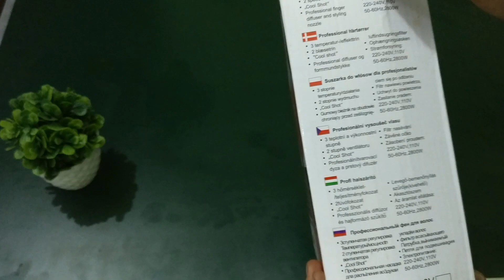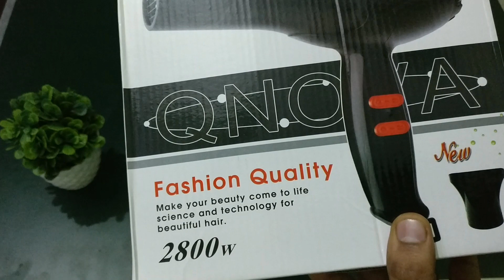Nova Hair Dryer RS 350/ - Best Professional Hair Dryer for Unisex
Cheap Nova hair dryer NV - 6130 Hot & Cool. it comes in premium quality of plastic with hot and cool air in this nova hair Dryer for Unisex. It'll cost your 350/- Rs only. Best Hairdryer under 500 rs.

Please watch the full unboxing & review of this Hair Dryer product.

"FOLLOW ME"